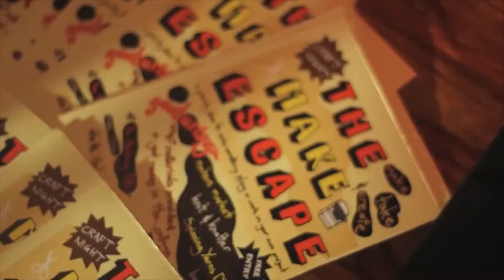TV Presenter Showreel: Momtaz Begum-Hossain 2014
Refreshing. Creative. Intelligent.

Momtaz's warm and friendly personality allows her to connect with people instantly. Her passionate, lively approach to interviewing encourages her subjects to open up, while her positivity and enthusiasm for life is evident in all aspects of television presenting; whether she is reporting from an event, or having an intimate conversation.

Momtaz's background is in journalism and she has worked extensively in student, local and national radio. She has also undertaken dance and drama training. Her broadcast experience includes working in children's TV, competing on a craft reality show, commercial voice-overs, being an Entertainment Reporter and presenting a fashion and beauty series.

Momtaz's appeal lies in her honesty and her approachable and infectious optimism; watching her is guaranteed to put you in a good mood!

Available for television, radio, internet, live events and voice-over.